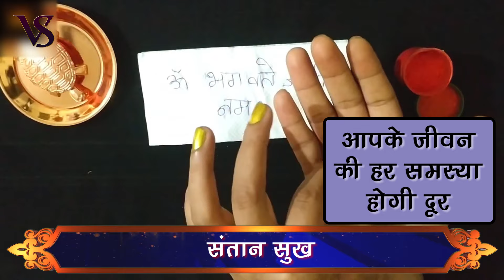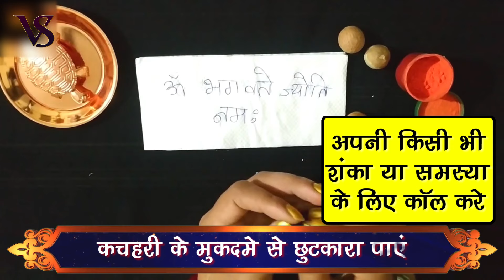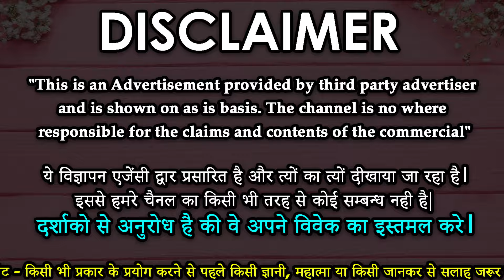लड़की पटाने का टोटका यह काम करते ही लड़की आपकी गुलाम बन जाएगी - Vashikaran for Love